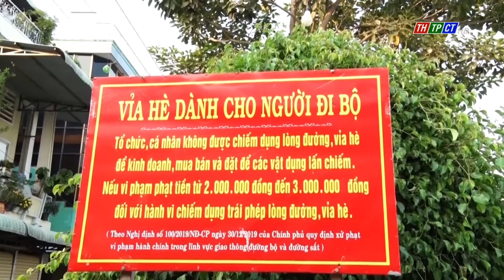Cần Thơ News 18/3/2021